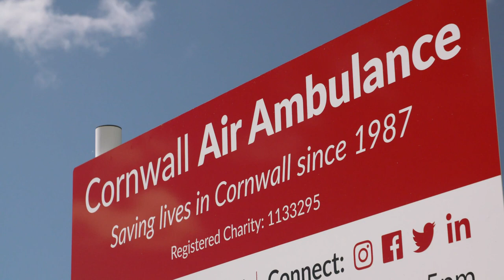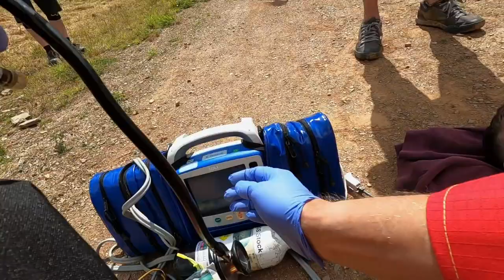Mountain Biker Cracks Ribs After A Failed Stunt | Cornwall Air 999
After failing to land a dangerous stunt, mountain biker Joe cracked his ribs and is in extreme pain. But with the helicopter out of action due to routine maintenance, critical care paramedics Mick and Stuart have to contend with Cornwall's busy A-roads as they make their way there.